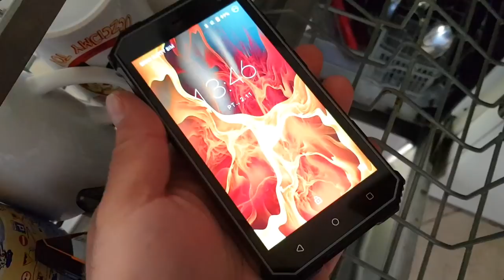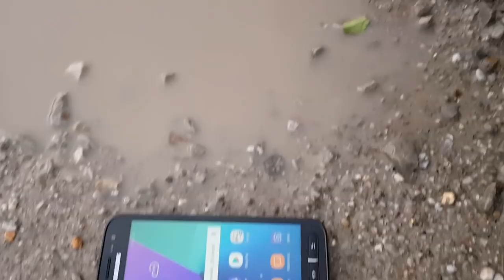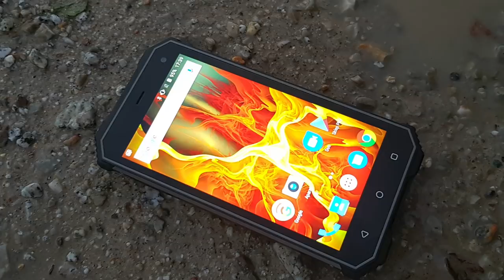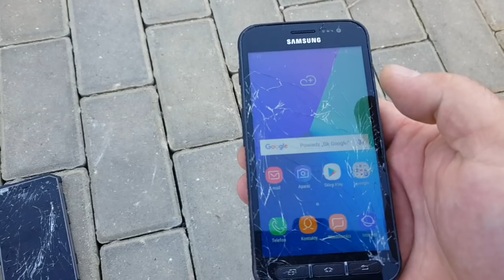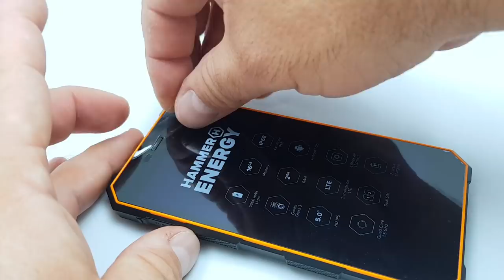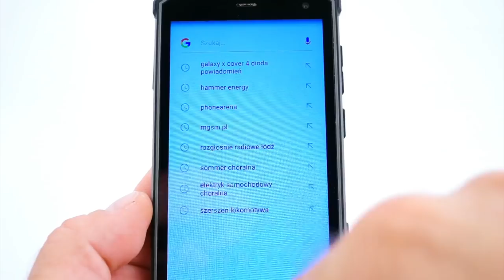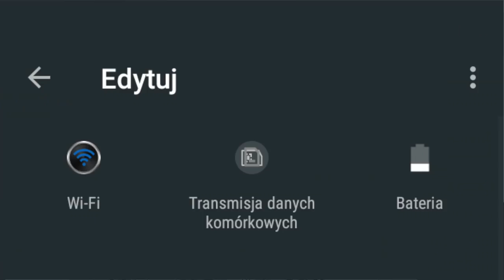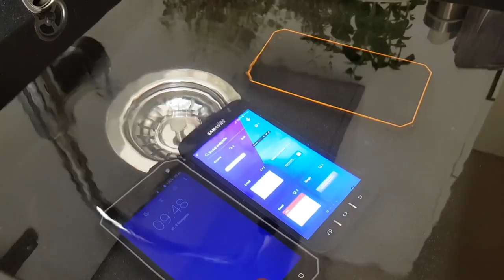Hammer Energy vs MaxCom MS457 Strong vs Samsung Galaxy xCover 4 - który jest twardszy? (Porównanie)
Miałem nie lada problem z wyłonieniem jednoznacznego zwycięzcy. Byłoby mi łatwiej, gdyby Hammer Energy miał aparat Samsunga względnie Samsung baterię i wytrzymałość Hammera. Najwięcej minusów ma - moim zdaniem - najtańszy w stawce MaxCom MS457. Z kolei Samsung Galaxy Xcover 4 jest najdroższy i trzeba zadać sobie pytanie, czy chcemy dopłacić za jakość zdjęć i logo na obudowie. Zatem krótko - jeśli nader wszystko liczy się dla was jakość zdjęć i wyłącznie wodoszczelność telefonu - weźcie Samsunga. Jeśli jednak bardziej zależy wam na długim czasie pracy i ogólnej wytrzymałości - a nie tylko samej wodoszczelności - wybór jest jeden: Hammer Energy.